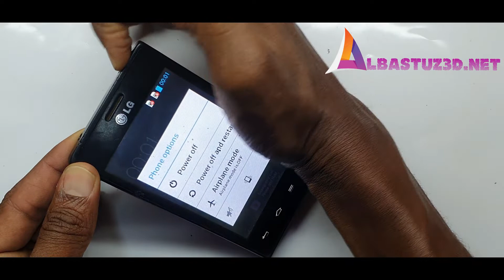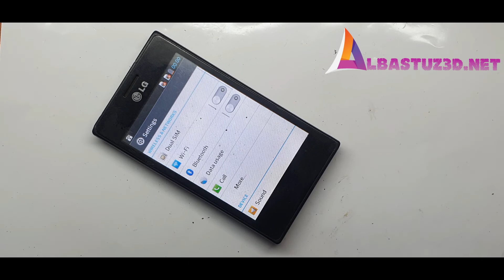LG e615 Hard Reset, Remove Pattern, Pin, Password Easy 100%